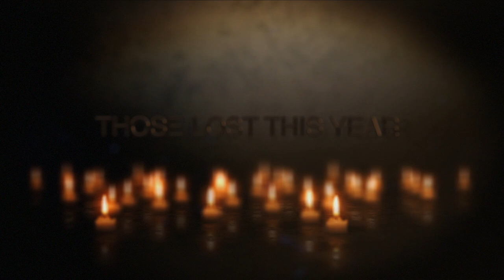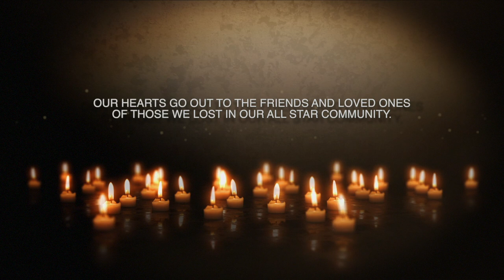2023 All Star In Memoriam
The USASF joins our all star community in mourning those lost this year.